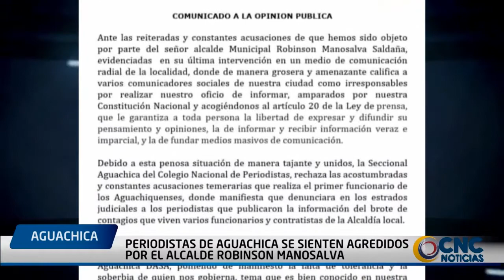Periodistas de Aguachica se sienten agredidos por el alcalde Robinson Manosalva